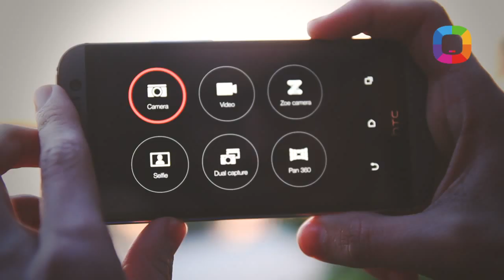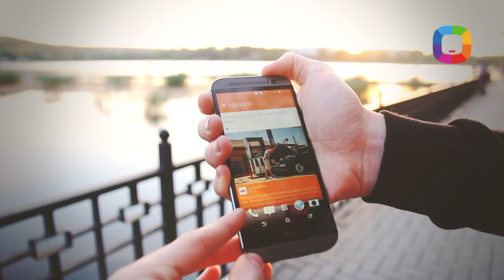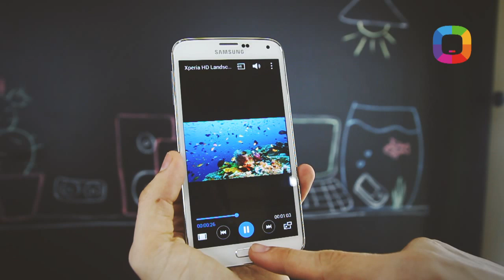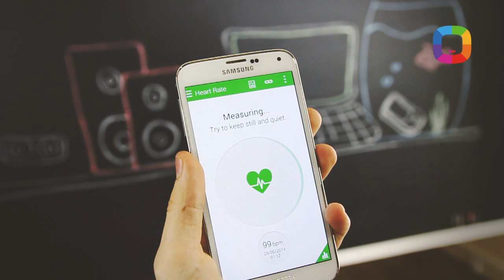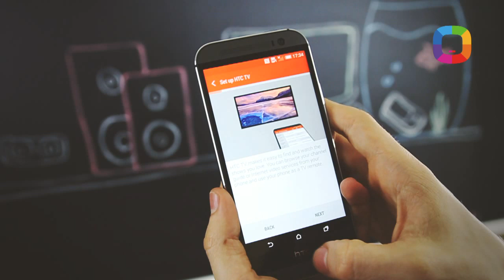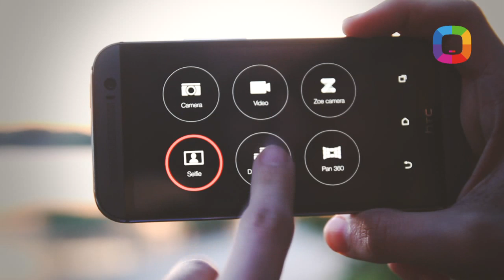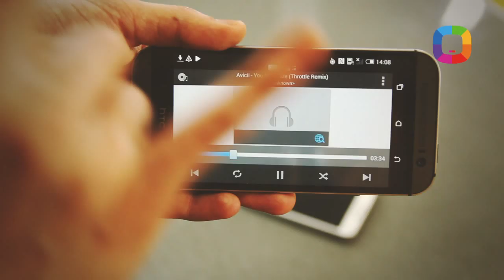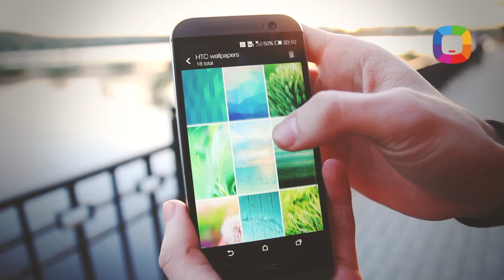36. Battle HTC One M8 / Sony Xperia Z2 / Samsung Galaxy S5 Review (Română)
Samsung Galaxy S5 vs HTC One M8 vs Sony Xperia Z2, trei smartphone-uri cu specificații de TOP pentru 2014. Toate cu un design extraordinar, însă fiecare cu mofturile lui. Tu pe care îl alegi?